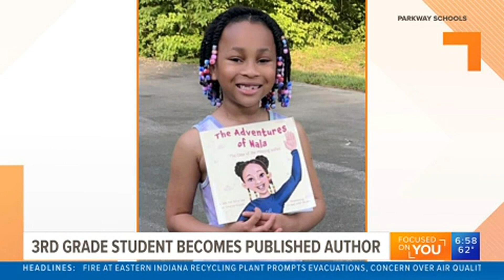This Parkway 3rd grader is a published author!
Parkway Schools third grader Nala Rachel just released her first book "Nala: Life and Times of A Curious Kid." She's written three books so far.